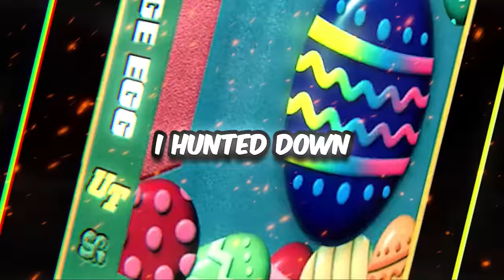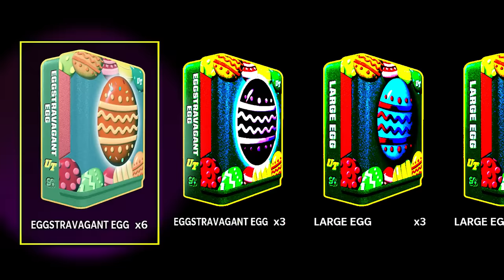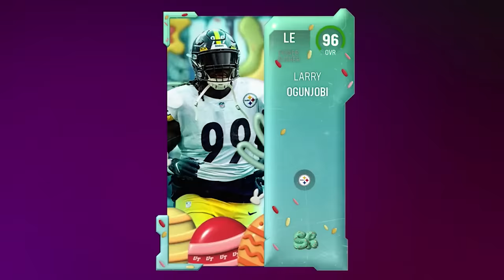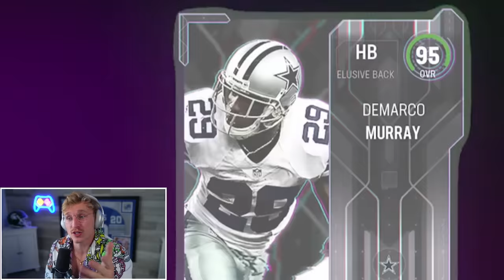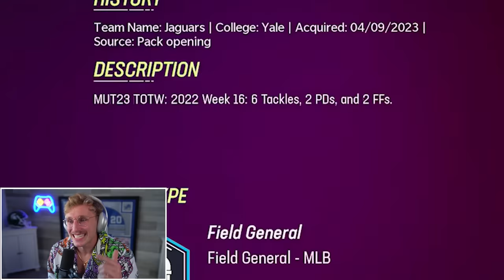Opening EVERY Mystery Easter Egg!